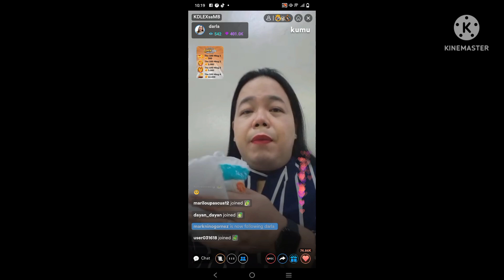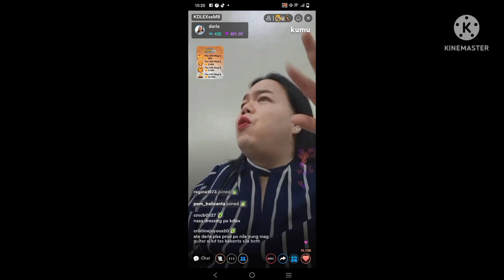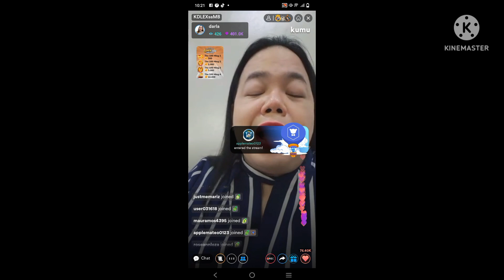DARLA NAGPASALAMAT SA MGA SWEETHEARTS DAHIL SA SUPPORT NILA SA 100 CAMPAIGN NIYA